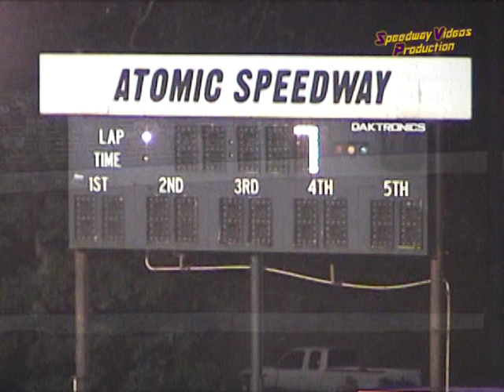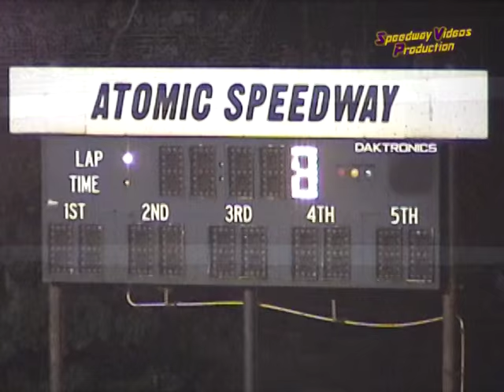TTDCS Consi races @ Atomic Speedway 8 13 05